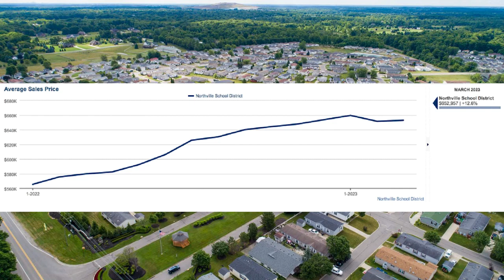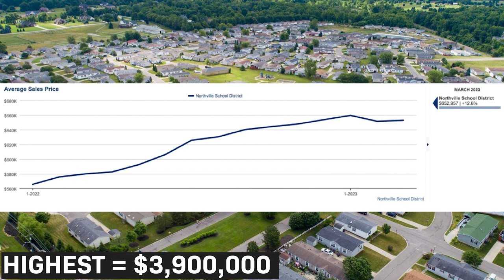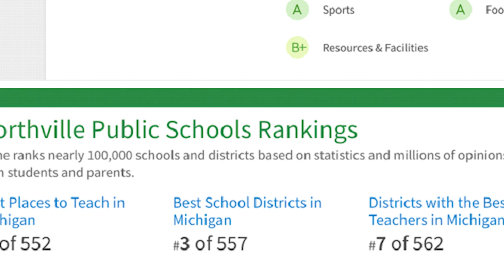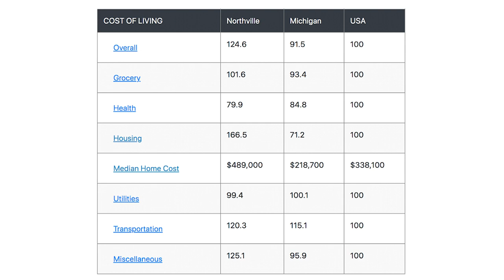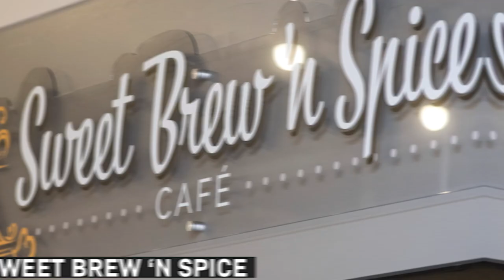Living in NORTHVILLE Michigan | EVERYTHING You Need To Know About Northville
Are you thinking about moving to Northville Michigan? In this video I breakdown Everything you need to know about living in Northville, moving to Northville and much more!

🤔Thinking of moving to Metro Detroit Michigan? Let us help!

0:00 Intro
00:45 Location
01:10 City Rankings
01:45 Housing Market
02:54 School District
03:40 Cost of Living
04:25 Entertainment
I am helping so many individuals and families move to and around Metro Detroit and the surrounding area and I absolutely love it! I have worked with buyers, sellers and investors from all over the U.S. and even internationally. If you're planning to buy, sell or invest in Detroit/Metro Detroit, make sure to get in touch with me!
If this is your first time to this channel, and you want to know everything about eating, sleeping, working, playing, the good, and the bad of living in Metro Detroit, Michigan then subscribe▶ and tap the bell🛎 for notifications so you can be the first to know about the current market in Metro Detroit Michigan.😁

We get calls and emails everyday from people just like you, looking for help on making their move to Metro Detroit Michigan and we absolutely love it.😍 Whether you are moving in 9 days or 90 days, give us a call☎, shoot us a text📝, or send us an email📨 so we can help you make a smooth move to Metro Detroit, michigan.🤠
Nick Harris | Michigan Real Estate Agent | Michigan Real Estate Agent License 437589